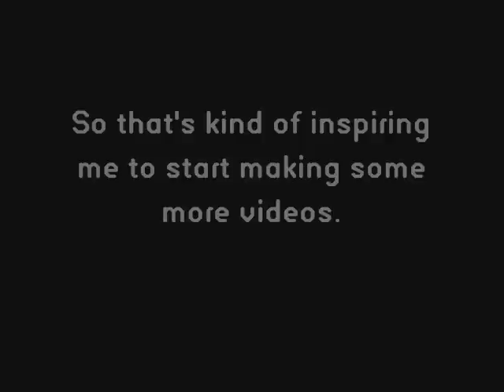A update, seriously things will happen!!!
I'm probably gonna make a new board sesh.

bones stf

orange sean malto thunder lights

alien workshop starburst deck

jessup griptape

local shop hardware